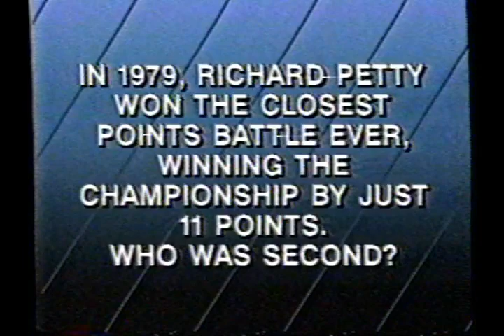1988 IWCR Mike Alexander feature